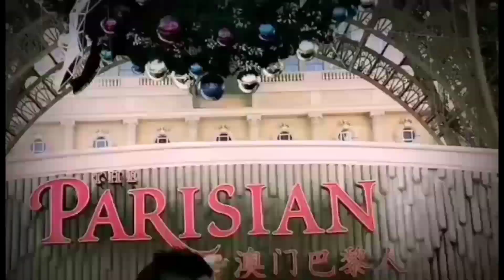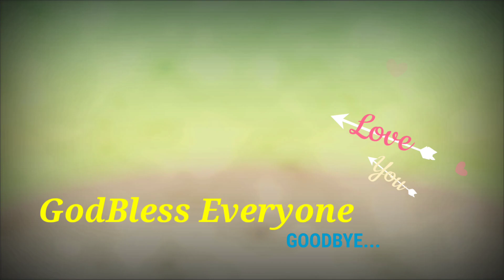How to cook Sardines at Misua with Patola and Pako||Lockdown Quarantine Recipe